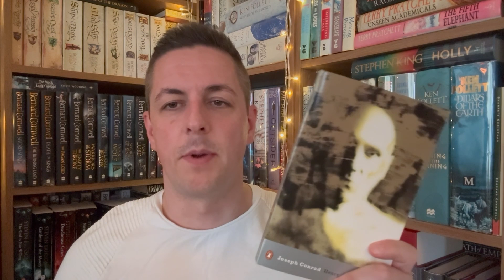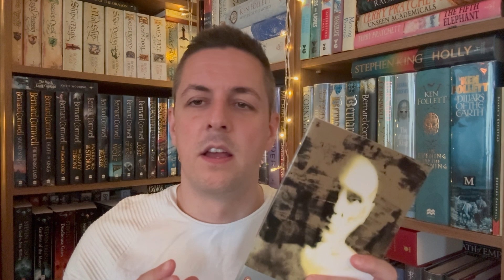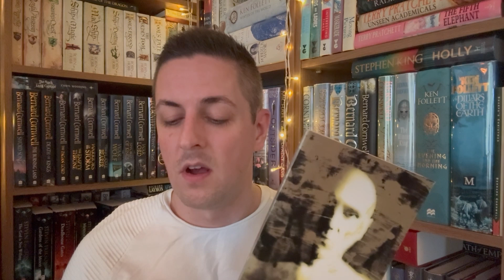Heart of Darkness Review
A quick review of Joseph Conrad's 'Heart of Darkness'.